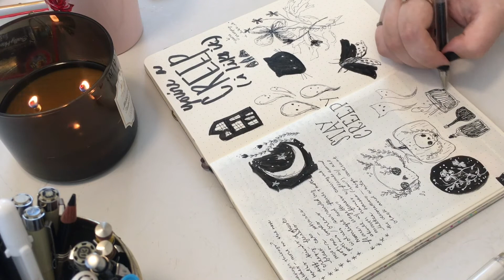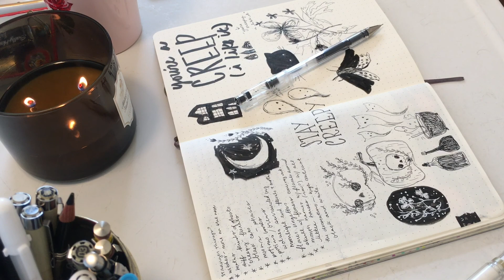Studio Vlog - Halloween Project Sketching Process with Zie Darling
Happy September! I've decided to do daily vlogs this month in order to show off my process behind my creative illustration and design work for my stationery business It's Paper Dear, as well as just what kind of mischief I get up to in a month as a full-time illustrator.

Materials used in this video:
Moleskine Soft Cover Dot Sketchbook
Pilot G-Tec-C4 pen
Micron Pigma Brush Pen
Uni-ball Singo White Pen

If you have any questions or comments please leave them below & I'll get back to you asap!